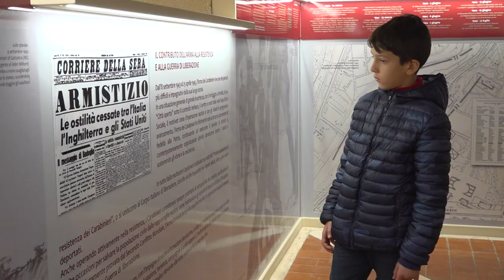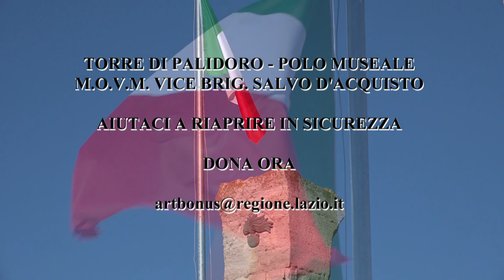Al via le donazioni per il Museo di Salvo D’Acquisto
Regione Lazio e Arma dei Carabinieri riqualificano la Torre di Palidoro sede di uno spazio espositivo multifunzionale dedicato all’eroico vicebrigadiere dei Carabinieri. Aiutaci a riaprire in sicurezza